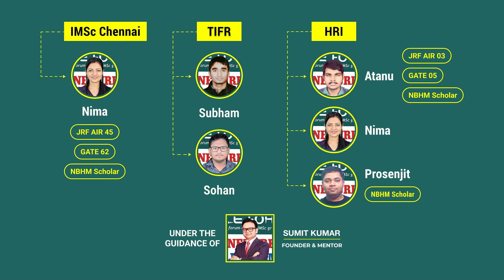Finally ! TIFR Mumbai PhD Selection 2024 | Atanu | From Regular Online Live Classes | Noble Forum